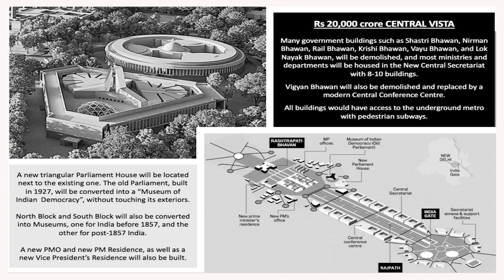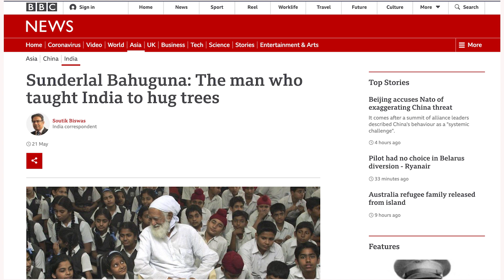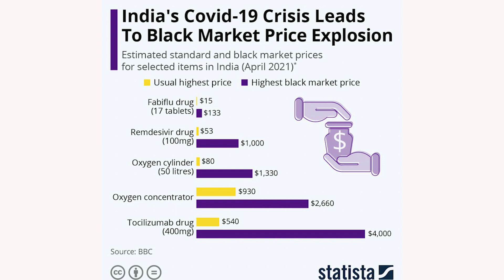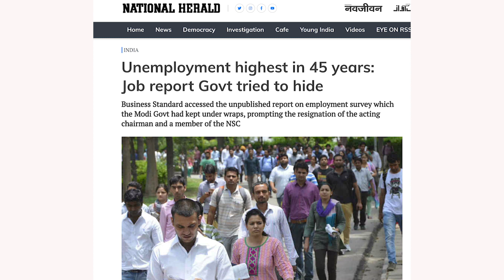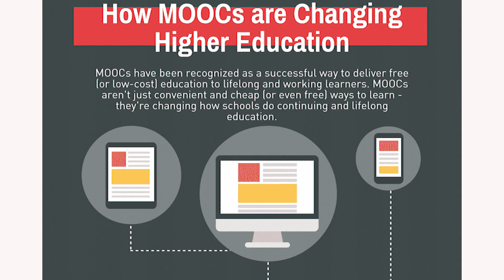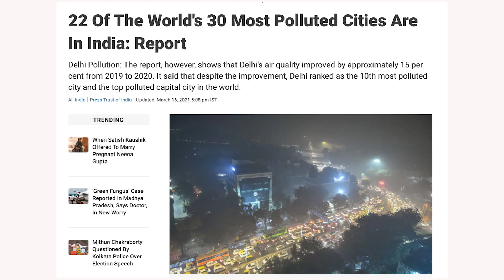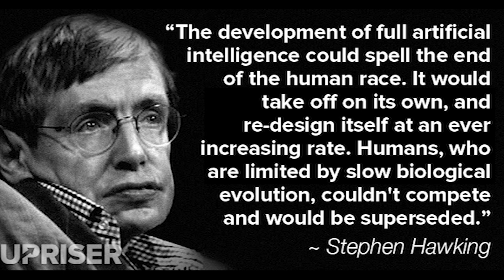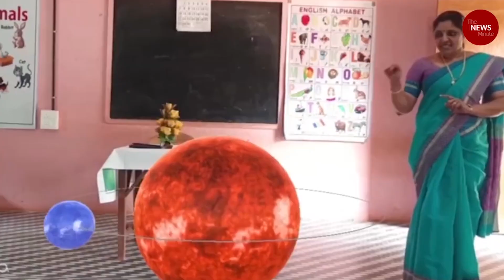BLOGGER, CHANGE-MAKER, EVANGELIST FOR A BETTER INDIA- HEMEN PAREKH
Hemen Parekh has thirty years of rich experience with India’s largest engineering
company, Larsen & Toubro Limited. During this period, he held several senior
profit center head responsibilities and other leadership roles in HRD,
Manufacturing, Exports, and Strategic Planning.
His last responsibility at Larsen & Toubro Limited was General Manager, Planning & Development and Exports. He has successfully completed many assignments at the CXO level
across diverse industry sectors.
Hemen has a post-graduate degree in Mechanical Engineering from the University of Kansas, USA
(1958). He has served as a member of the Managing Councils of several engineering colleges and has
represented Larsen & Toubro Limited on several professional bodies.
Eight years back Mr Hemen Started Blogging & sending E-mails to Indian policymakers filled with insights/Data, on ways to improve Governance, infrastructure, businesses & society at large which he continuous on a daily/weekly basis.

Time Stamp
0:00 to 0:35- Prelude
0:35 to 01:24 - Intro
01:24 to 04:41- As a change maker at the age of 88- what motivates & drives you
04:41 to 07:49- Changemakers who refused to be cynics
07:49 to 12:02- Why India is the worst nation impacted by the pandemic
12:02 to 17:57- Hospitals, Utility Co’s, Banks Instead of supporting was only squeezing financial gains during the pandemic.
What can be done to reverse the Covid Impact & the role of tech
17:57 to 23:41- Deep Corruption….Do we need a system change?
What should the govt do to boost unemployment & handhold the most vulnerable
23:41 to 31:23 which of your suggestions have been implemented by the Govt
31:23 to 36:56- India suffers most from pollution- how can we bring urgency to india climate crisis & what can be done to transition to clean energy
36:56 to 40:25- If you were the prime minister of India- what policies, changes would you bring to create an equitable, diverse future for India
40:25 to 44:35- What are the problems you would like to see solved in India
44:35 to 46:10- Outro

Watch our highest viewed videos:
1-India;s 1st Quantum Computer R VIJAYARAGHAVAN - PROF & PRINCIPAL INVESTIGATOR AT TIFR
2-Breakthrough in Age Reversal HAROLD KATCHER - CTO NUGENICS RESEARCH
3-Head of Artificial Intelligence-JIO Kumar